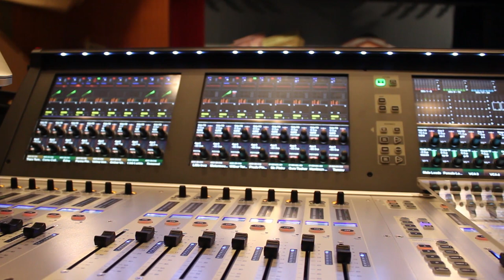FHPS Presents Hairspray - Promotional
Come see Hairspray on the 15th, 16th, or 17th!
Filmed by Daniel Kaufman and Bryce Wallace
Edited by Daniel Kaufman
Music: "Mama I'm a Big Girl Now" - Original Broadway Cast of Hairspray